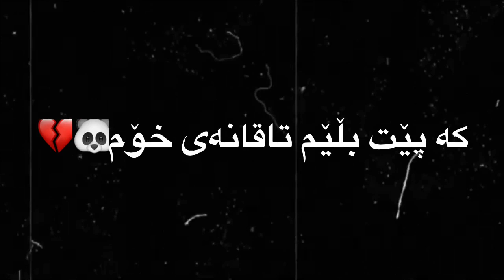تێکستی ڕەش بێ لۆگۆ خۆشترین گۆرانی فارسی 🐼💔 | texti rash be logo xoshtrin gorani farsi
ئاوات بۆکانی 2019 گۆرانی_فارسی گۆرانی_کوردی گۆرانی_نوێ گۆرانی_عەرەبی گۆرانی_کوردی ئۆژین_نەوزاد بەند گۆرانی ڕەوەز_جەزا ئاوات_بۆکانی کیسرا ئاوات عەلی_ڕەمەزان عەلی ھونەرمەند بەندبێژ ڕۆمی ھەرکی زراری محسین_لرستانی موتزا_پاشایی مردو فارسی نەبیسراو بڵاو_نەکراوە تازە نوێ بێحەل تراکی_یەکەم تراکی_دوەم تراکی_سێیەم شۆک سانا_بەرزنجی فاخیر_ھەریری ئاوات_بۆکانی بەرھەم_شەمامی دڵی_کچان ئۆژە کۆڕۆنا کۆمێدی ناوازە بۆیەکەم_جار ھەردی_سەلامی ھەڵوێست_محمد گۆرانی_بڵاونەکراوە بەشەرتی_داونلۆد کاروان_خەباتی میرشاد نێت_تیڤی شڤان ئاوات_بۆکانی_نوێ نادیار ترسنۆک ئازا نەوید_زەردی ناڤید_زەردی کوڕ کچ ڕۆژی_لەدایکبوون پەیمانگا ھەولێر سلێمانی کەرکوک دھۆک ڕانیە شەقڵاوە تێکستی_ڕەش تيكستي_رةش گۆرانیەکان مانگەکان ناوی_کچ ناوی_کوڕ گۆرانی_تیک_تۆک فەیزبوک پۆبجی گۆرانیەکان خدر_بێگەڵاسی خدر_کوردی گۆرانی_خدر جۆشترین_گۆرانی گۆرانی_خدر کیسرا_دێوانە گۆرانی_کوردی ژێرنوسی_کوردی ژێرنوسی_فارسی گۆرانی_ژێرنوس مرتضا_پاشایی یوسی ڕەسم ڤیدیۆ فیدیو عربی فارسی کوردی سۆرانی بادینی فێرکاری فۆنت بەرنامە سناپ ئینیستا ژێرنوس مورتەزا پاشایی بەزم محمد_امیری بەناوبانگ یوتوب یوتوبەر سەیارە ڕەنگ ڕەش سپی ڤیدیۆ_فێرکاری حەسەن_زیرەک شاز کۆکراوەی_ڤیدیۆ کوردی خۆشترین گۆرانی سەنا ھەردی ئاوات ئارام_شەیدا حەمە_شەیدا فلم ئاوات_بۆکانی یاری پۆبجی یار ئاشقانە نادیار خۆش ناخۆش شازترین بەشەرتی_داونلۆد بێحەل تازە بڵاو نەکراوە دراوسێ ھاوڕێ ھاوری ڕەفیق ڕۆشتو دڵشکاو دایک باوک خوشک برا تاقانە پێشمەرگە ئێن_ئاڕتی ھەواڵ بەپەلە درەمگ شەو ڕۆژ نزیک دور دوور ئاسانکاری بەینی_دوو_کەوانە شاباز چاوشین چاوڕەش شار وڵات لادێ گوند گۆرانی تێکستی_ڕەش تێکست_بێلۆگۆ سادە قورس تێکست جوانترین_ڤیدیۆ جوانترین_تێکستی_ڕەش جوانترین_تێکست فێرکاری ڕۆمی_ھەرکی خۆشرین_گۆرانی_فارسی گۆرانی_کوردی گۆرانی_کوردی_کۆمێدی گۆرانی_کۆمێدی گۆرانی خدر بێگەلاسی خدر بێگەلاسی نوێ نوێ تراک دانیشتن ھونەرمەند کوردم ئاڵا ئالا تێکست_ڕەش_بێلۆگۆ ھاوڕێ دوژمن دۆست خۆشەویست ئاشق ناوازە ڤیدیۆی ڕەش ڤیدیۆ نوێ موالید پیتەکان ناوەکان شێخ شاباز کچ کەپڵ قوتابخانە کۆڕۆنا حکومەت بارزانی ژمارە جیلی_ئاڵتونی جیلی_نوێ دایک باوک ساڵیاد عیدملاد سناب تیکتۆک ڤیدیۆی_جوان کوردستان گۆرانی بەندبێژ